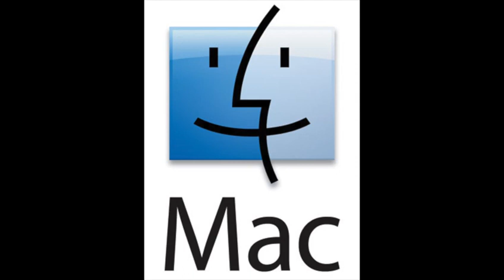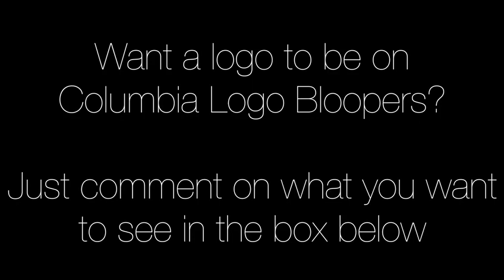Columbia Logo Bloopers 8: Logo Confusion Has Been Proven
Originally uploaded by Pepsi9072 in 2014.